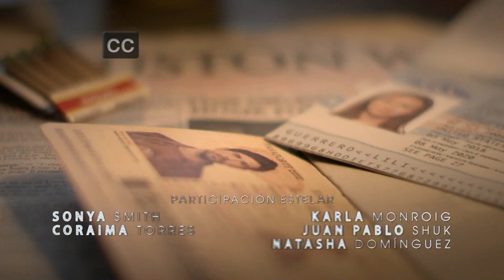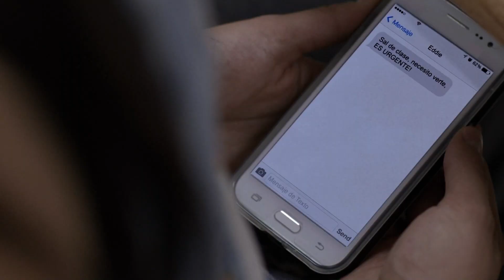Mi Familia Perfecta | Capítulo 20 | Telemundo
Video oficial de Telemundo Mi Familia Perfecta. El Patas echa a Ashley de la casa y de su vida, por ser la causante de la separación de sus hermanos.

Una familia muy disfuncional demostrará que unida podrá superar todos los obstáculos que atraviesan los inmigrantes en la realizacioóón del sueño Americano